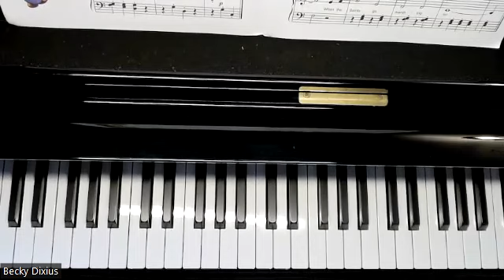Alfred's Basic Piano Library Lesson Book Level 1B Page 11 When the Saints Go Marching In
Page 11 of Alfred's Lesson Book Level 1B is "When the Saints Go Marching In."  This song begins with an incomplete measure with 3 beats in the first measure and just 1 beat in the last measure.  This song is in 4/4 time and is in C Position.  In lines 2-4 try to play the left hand harmonic intervals a bit softer than the right hand melody.  That will help the main tune of the song to stand out.